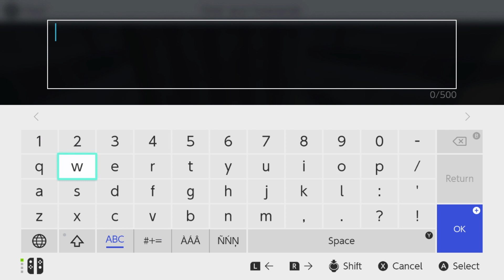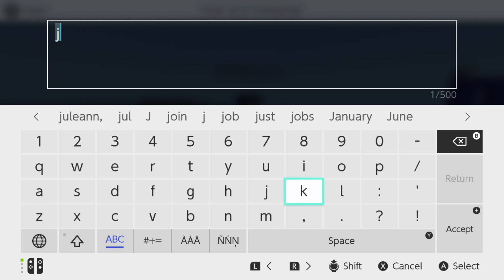Play Minecraft with Friends Part 1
Just my friends and I playing some Minecraft.